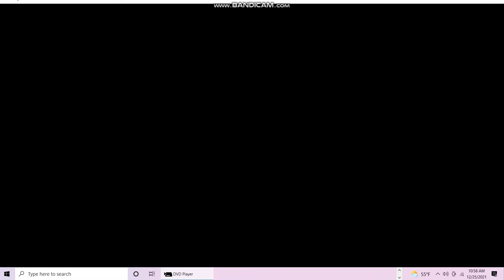Trailers From Cartoon Network Christmas Rocks 2005 DVD